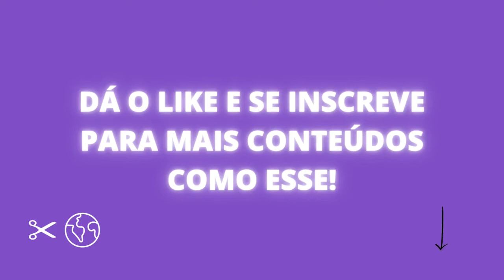ESPECIALISTA FALA O QUE É S#X0 PARA ELA.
HOMENAGEANDO O DIA DO ORGASMO O PODCAST INTELIGÊNCIA LTDA CONVIDOU EXPERTS EM ASSUNTOS ADULTOS.